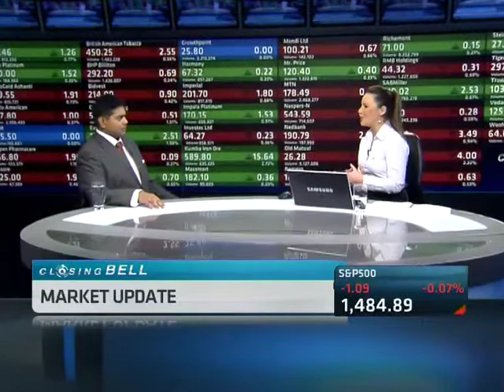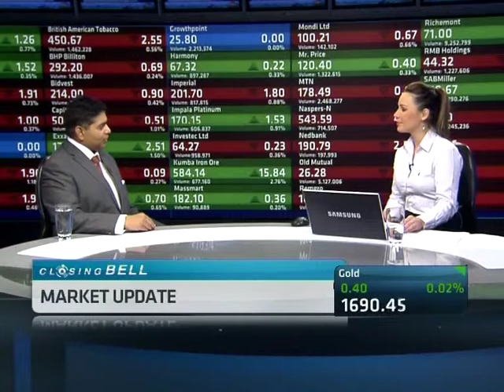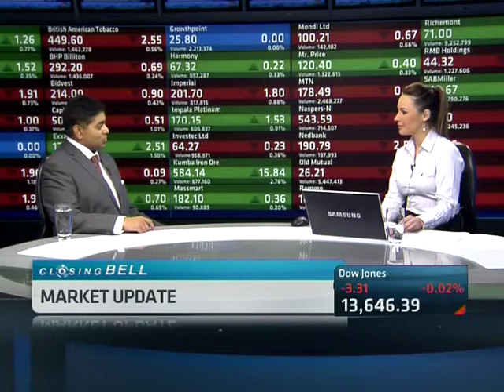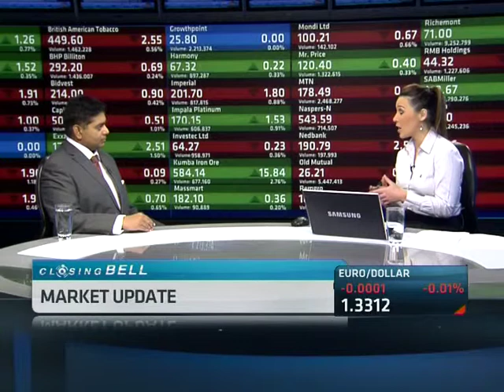22 January - SA Markets Wrap with Lavan Gopaul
ABN's Samantha Loring speaks with Lavan Gopaul, from 28E Capital, looking at the latest financial news driving the South African markets.